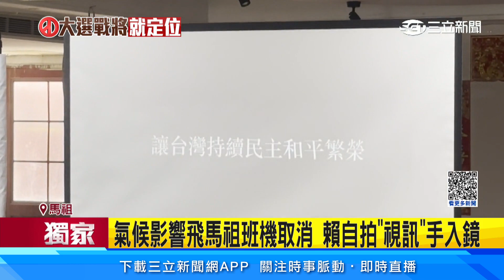美日加「信賴台灣」陸續成立 6月東南亞、8月澳洲│94看新聞